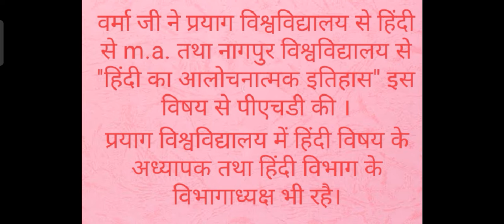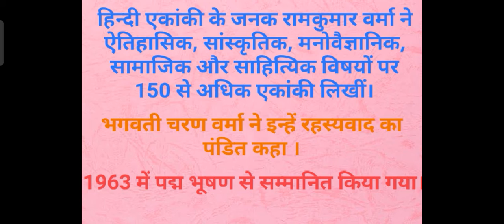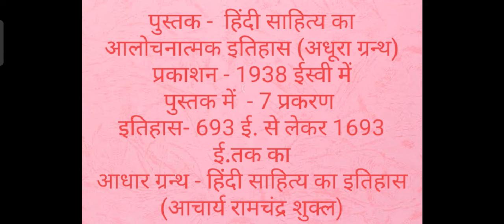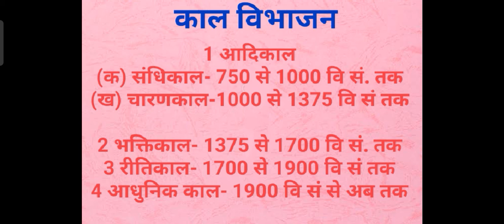भाग-7रामकुमारवर्माTGT_PGT_NVS_UGC_NET_LT_सभी राज्यस्तरीय_हिन्दी_शिक्षकभर्तीपरीक्षाRAMCHANDRAMAMGAIN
यूट्यूब लिंक

डाॅ राम कुमार वर्मा

हिन्दी के सुप्रसिद्ध साहित्यकार, व्यंग्यकार और हास्य कवि के रूप में जाने जाते हैं। उन्हें हिन्दी एकांकी का जनक माना जाता है। उन्हें साहित्य एवं शिक्षा के क्षेत्र में सन १९६३ में पद्म भूषण से सम्मानित किया गया था। इनके काव्य में 'रहस्यवाद' और 'छायावाद' की झलक है।

हिन्दी एकांकी के जनक रामकुमार वर्मा ने ऐतिहासिक, सांस्कृतिक, मनोवैज्ञानिक, सामाजिक और साहित्यिक विषयों पर 150 से अधिक एकांकी लिखीं।